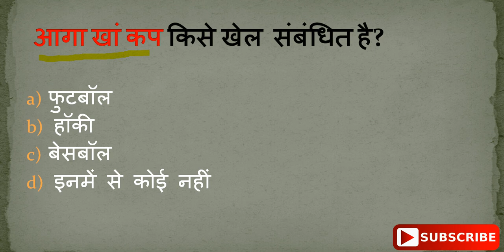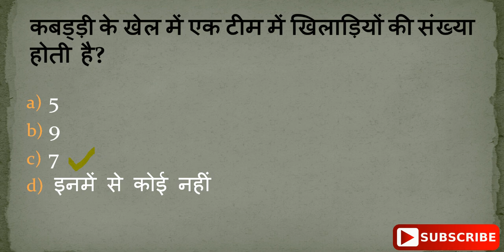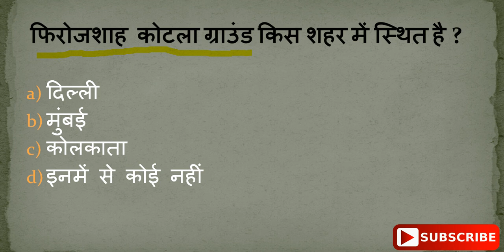Sports quiz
Very ipm for cg psc and vyapam exam